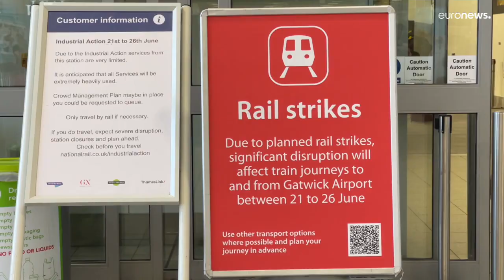Regno Unito: secondo sciopero dei treni, lite governo-sindacati. E sabato, terzo stop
Secondo dei tre giorni di sciopero nazionale del settore ferroviario in Gran Bretagna, come non accadeva da 30 anni. Naufragate le trattative tra governo, sindacati e 13 aziende private. Si discute di stipendi, di tagli, di orari e di certezza del lavoro. Johnson: "Tutta colpa dei sindacati"